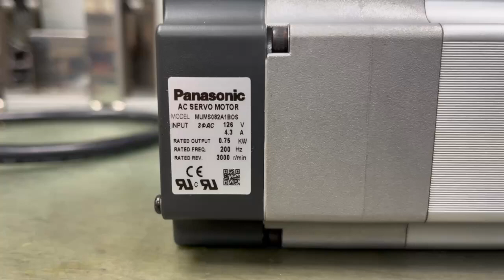Panasonic (Matsushita) MUMS082A1BOS測試影片(Working test for repair/used parts)-工控王國